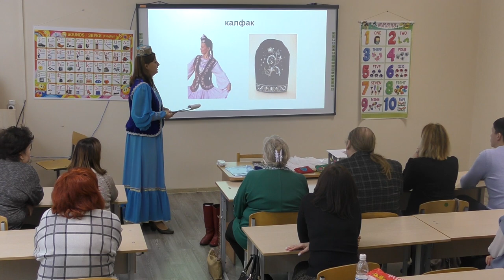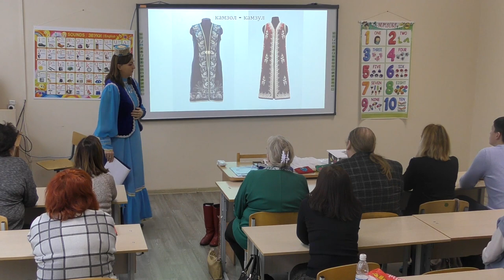МИРЗАГИТОВА Гульмарьям Ильдаровна, «Татарская воскресная школа №1»